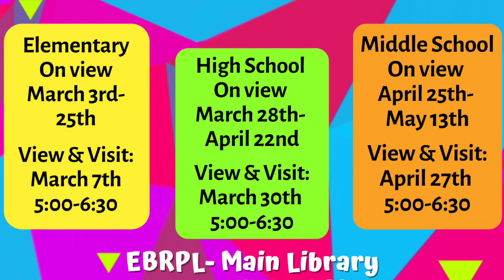DOA Weekly Update: February 25, 2022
Links:
Fine Arts Flyers:
Social Media Flyer: